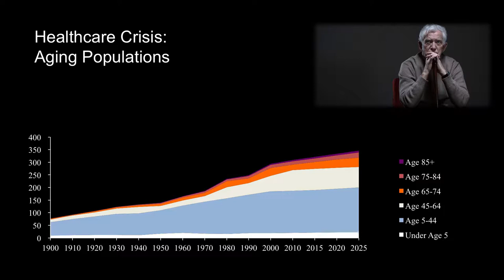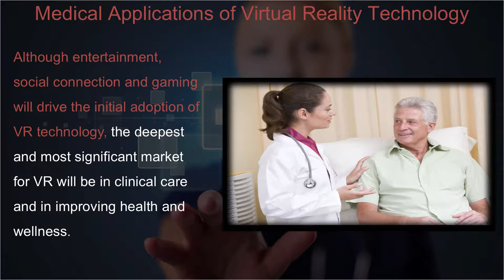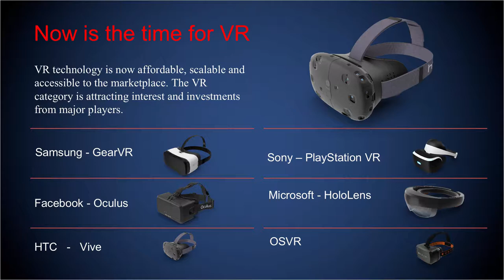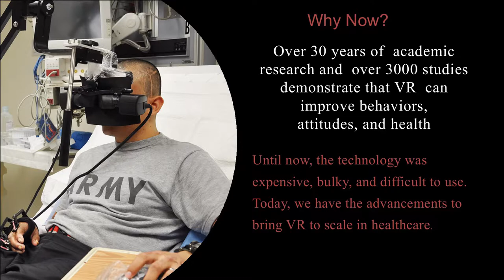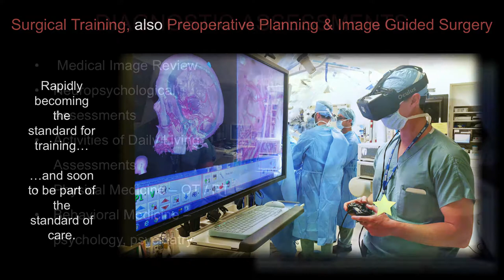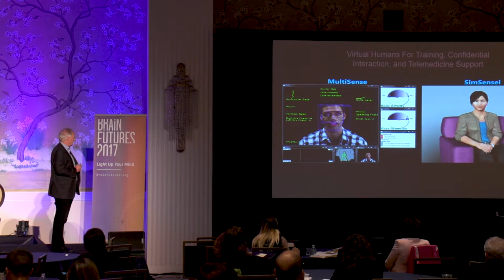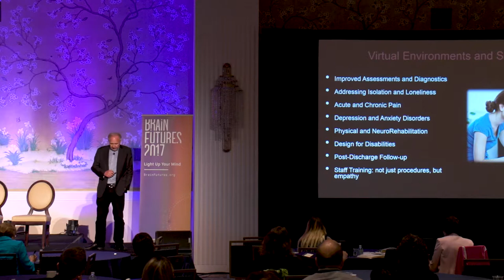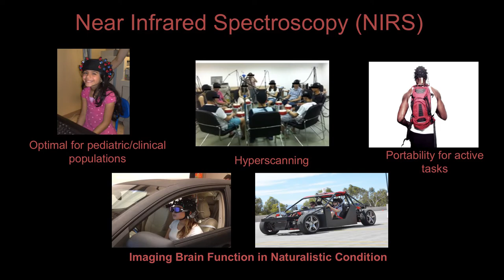Transforming Health Care Through Virtual Reality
Virtual reality legend Dr. Walter Greenleaf believes VR technology will transform health care. An internationally recognized research neuroscientist and medical product developer working at Stanford University, he addresses the use of VR to treat post-traumatic stress disorder, anxiety disorders, traumatic brain injury, addictions, autism, cognitive decline and other difficult problems in behavioral and physical medicine.